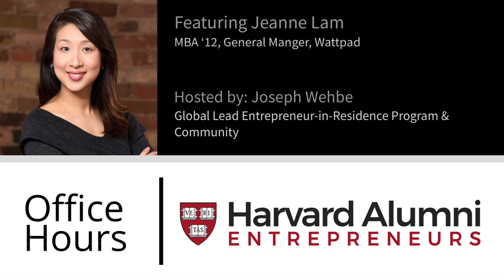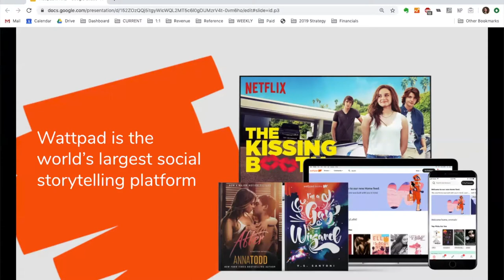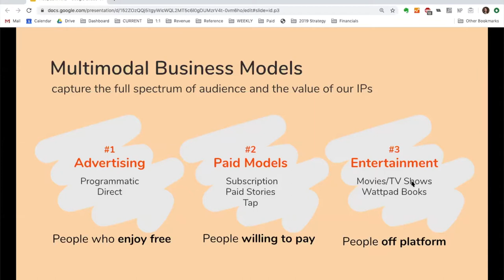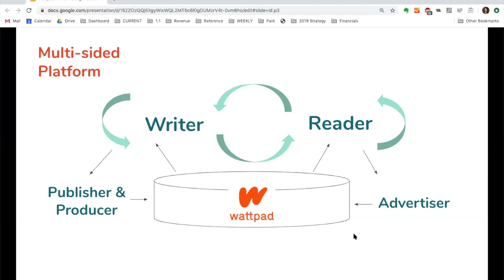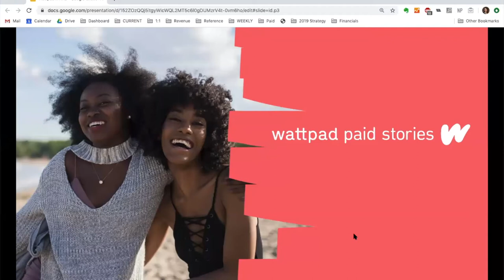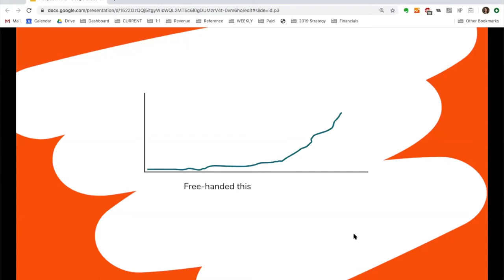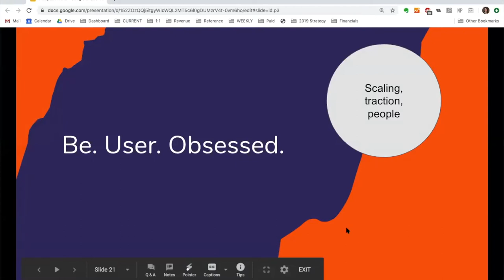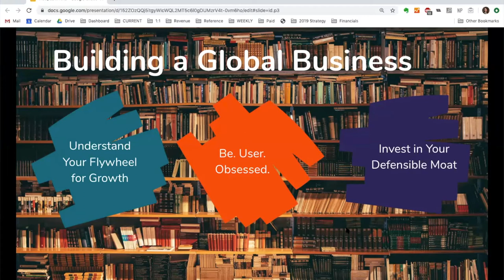Office Hours with Jeanne Lam (General Manager of Wattpad) || Harvard Alumni Entrepreneurs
When it comes to startups, growth is the number one thing that separates good ideas from good businesses. Join us for a session devoted to this elusive ingredient, with insights and actionable advice from General Manager of Wattpad Jeanne Lam.

Featured Guest:
Jeanne Lam is the General Manager of Wattpad, a global multi-platform entertainment company that is home to a community of over 80 million people. She has over 15 years of experience in technology and high-growth consumer startups.

Prior to Wattpad, Jeanne led growth and user acquisition at Shapeways, the world’s largest 3D printing service. She has also worked at Yahoo as Director of Platform Strategy, and the mobile payments company GoPago as Head of Marketing & Business Intelligence. Before her startup career, she spent 3 years as a management consultant at Accenture.
She will be discussing her professional trajectory, advice for those looking to grow their startups, and her perspective on the opportunities within technology and the high-growth ecosystem. Join us for this exclusive discussion, and get your personal questions answered by an expert in one of the most rapidly evolving spaces in today’s market.

HAE Membership is $49 a year.

The Harvard Alumni Entrepreneurs celebrates the entire life cycle of being an entrepreneur. We catalyze living legacies by facilitating the transfer of wisdom from one generation of entrepreneurs to the next. We host an active online community, networking, lectures, mentorship, and many other resources.